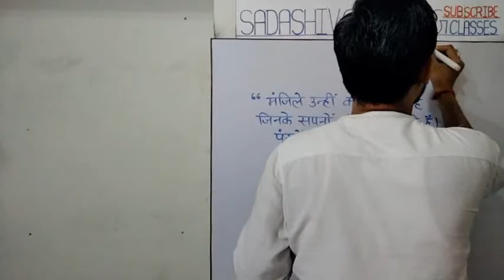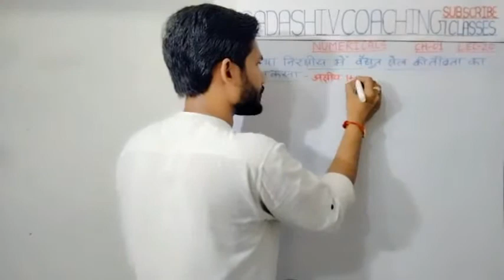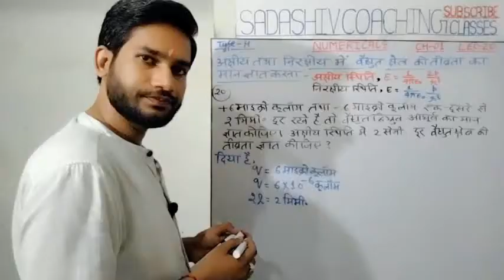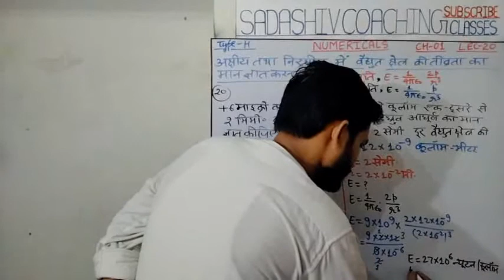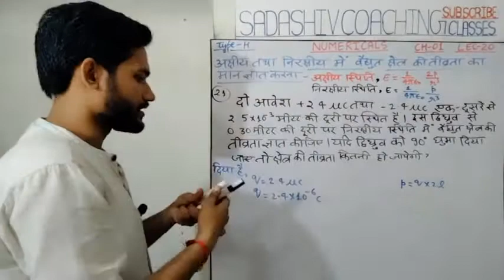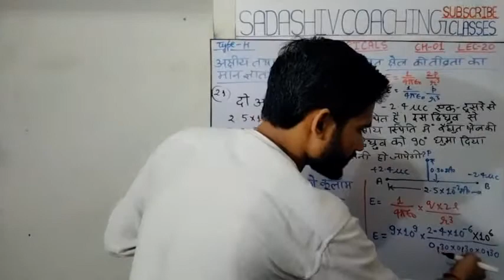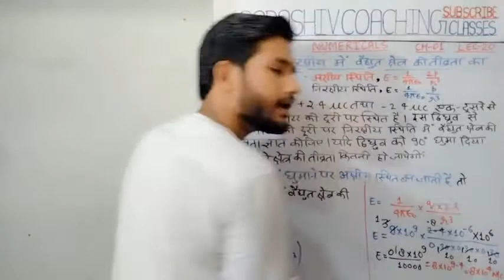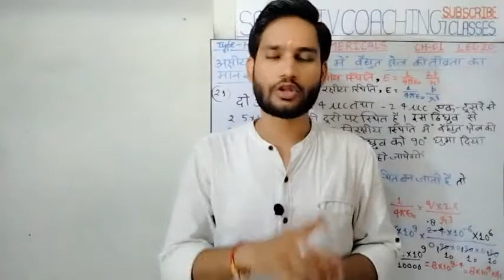Numericals ( वैद्युत आवेश,कूलॉम बल एवं विद्युत क्षेत्र ) Class-12 PHYSICS Chapter-01 Lecture-20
अक्षीय स्थिति (अनुदैर्ध्य स्थिति ( में वैद्युत क्षेत्र की तीव्रता का व्यंजक

निरक्षीय स्थिति ( अनुप्रस्थ स्थिति ) में वैद्युत क्षेत्र की तीव्रता का व्यंजक